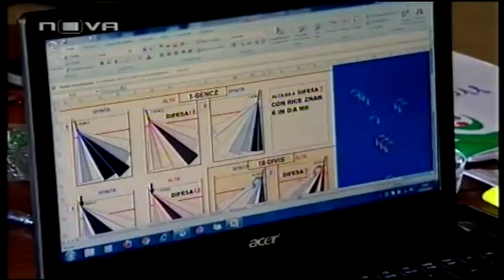Matt Anderson | Attack Explained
🏐🔥 NEW! First episode of "Attack Explained" and the first guest in the new series is the US Top Gun Matt Anderson! 🎥
All copyrights belong to the relevant holders.

In his senior year, he led the West Seneca boys' volleyball team to a 17-0 regular-season record and a Sectional Finals appearance, losing to eventual state champion, Hamburg, in 3 sets. In 2004, the team were the 2004 Division I State Champions. He played club volleyball for Eden Volleyball Club in Eden, New York. Anderson followed an uncharacteristic growth path in his youth – only reaching his full height (6'8") as a Sophomore at Penn State. His original position was middle – playing that in his Sophomore and Junior seasons of high school. As he became more experienced in the game, he spent more time in the Outside and Right-side for Eden VBC. He ranks amongst the top alumni of the distinguished club to this day.

Anderson finished his career in Penn State with 1,212 kills and 82 aces, both which rank in the top 13 in Penn State history. He had a decorated career, especially in 2008 as he helped lead the Nittany Lions to their second ever NCAA Men's Volleyball Championship against Pepperdine. He was named the NCAA Championship Most Outstanding Player for his 29 kill performance against the Waves. Other awards for 2008 include EIVA Player of the Year, AVCA National Player of the Year, AVCA First Team All-America, and All-EIVA First Team.

On July 1, 2008, he announced he would forgo his 2009 senior year at Penn State and signed a professional contract with Hyundai Capital Skywalkers of the Korean League[ In his debut season, Anderson helped the Skywalkers claim first in the regular season before losing 3-1 in the championship series. Season 2010–2011 spent in the Italian League as a player of Tonno Callipo Vibo Valentia. Then he moved to Casa Modena. Since 2012, he has played for Russian club, Zenit Kazan. With this club, he won a bronze medal in the Russian Championship and CEV Champions League in 2012–2013. In the season 2013–2014, his team won the title of Russian Champion and Anderson was the Most Valuable Player of the Russian League.

On October 29, 2014, Anderson suspended his volleyball career. He asked for the termination of the contract with Zenit Kazan because of depression. On December 26, 2014 Anderson announced his return to Zenit Kazan, but only in CEV Champions League matches.

On February 13, 2017, Anderson announced that he had signed a contract to remain with Zenit Kazan for another season. In the 2019/20 he played for the Italian Modena.

Anderson decided to return to Modena Volley for the 2019–20 season.